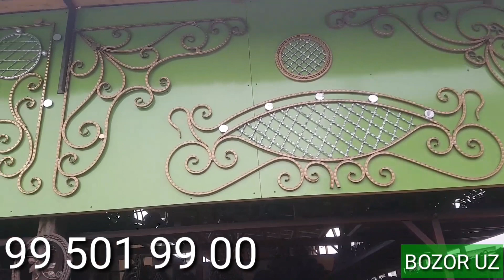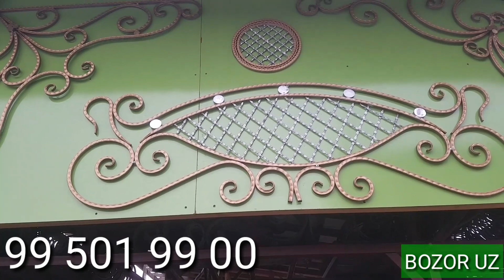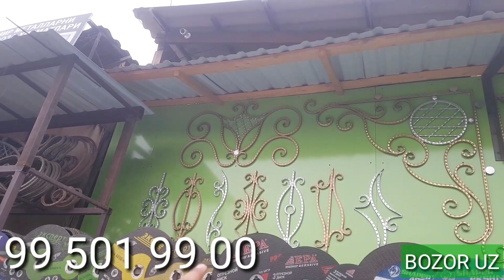TEMIR PANJARALAR NARXLARI TEMIR GULLARI NARXLARI